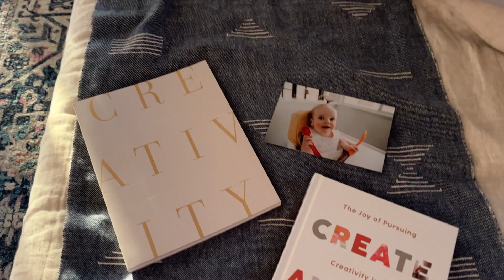Create Anyway by Ashlee Gadd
Motherhood and creativity can coexist.

You have creative dreams swirling in your heart, but pursuing them while changing diapers and managing the carpool schedule feels impossible. You have no time. No space. You can mother, or you can create. You certainly can't do both (right?!).

But what if you could pursue your God-given creative gifts alongside motherhood, for the enrichment of both experiences? What if you stopped viewing creativity as a selfish act, and started to see it as essential to your own flourishing as a mother?

This book is a much-needed permission slip to do just that--through the pictures you take, the stories you write, the meals you make, the music you play, the gardens you grow.

In this unforgettable book filled with rich storytelling and stunning photographs, writer and mother Ashlee Gadd helps you set aside the guilt and discover the sacred connection between creating and mothering. One-part commissioning, one-part pep talk, Create Anyway will propel you forward with a renewed sense of energy, purpose, and enthusiasm for stewarding the creative dreams God has planted in your heart--right alongside the diapers and carpool.

Here's to creating in the margins of motherhood.

Here's to creating anyway.

Available where books are sold